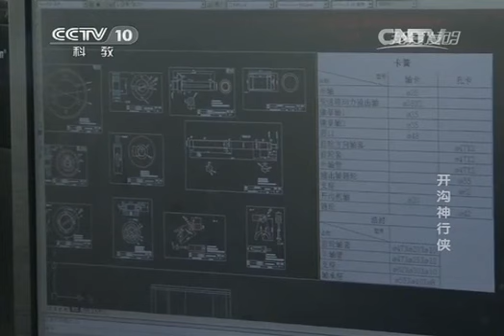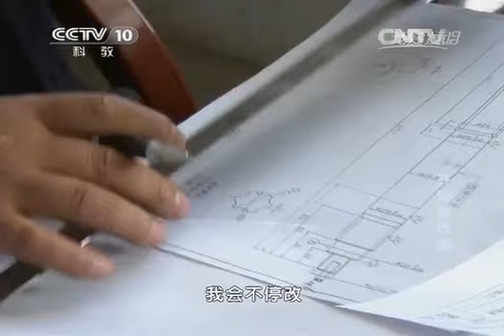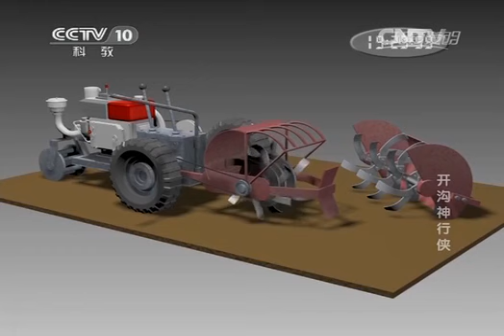20141206 我爱发明 开沟神行侠